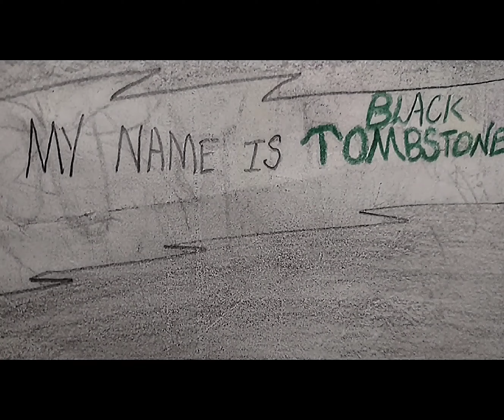NY Comic Studios' Flamestone - Official Trailer HD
It's ninja time. The awakened ninja and vigilante of Tokyo will rise to bring justice and vengeance. With his abilities (fire, super strength, and some unknown power-up), Flamestone will make powerful enemies, but that won't change his destiny. His arch nemesis, Black Tombstone, has a goal to enslave Tokyo. Bullets, energy, and many other weapons won't be able to damage him, but only make him stronger. Will Flamestone have the abilities to defeat this new foe?

Characters:
Jaden Parker/ Flamestone
Miyo Z. Kadora/ Viper Girl
Zorin
Henry Stark/ Black Tombstone

Pictures and Effects from Capcut

Comic book and movie created by Ninja Flamestone

Inspired by:
The Batman
Dragon Ball Z
Venom
Spider-Man
and The Incredible Hulk

Music (Believer) by Tommee Profitt

Voiced by Ninja Flamestone

Editor and Director by Ninja Flamestone